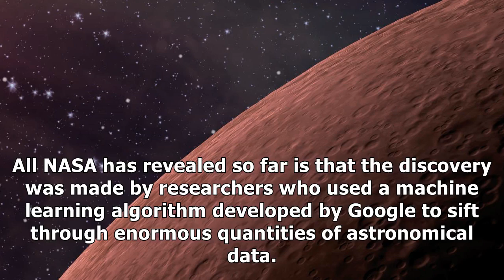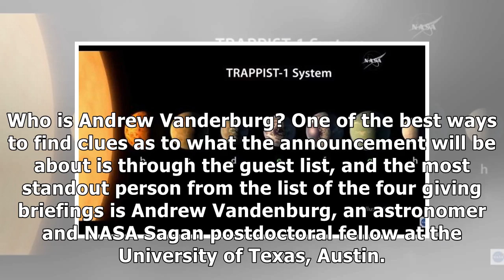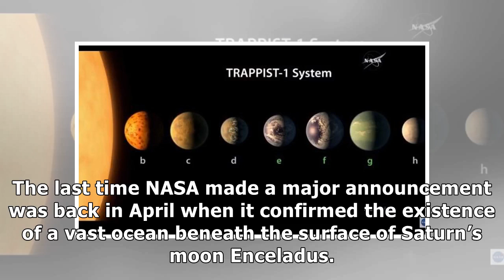What we know about nasa's mysterious alien planet announcement